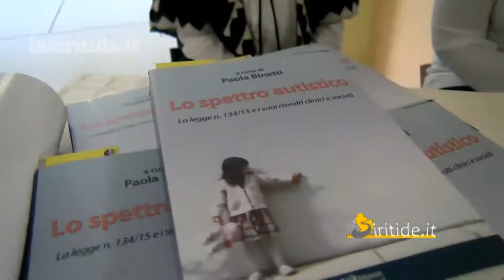A Senise un convegno dedicato agli autismi e ai Lea